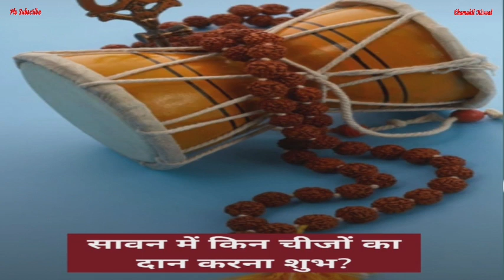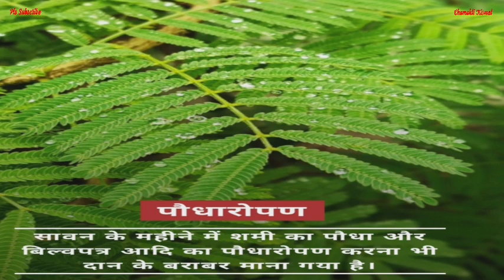सावन में करें ये चीजें दान नौकरी हो या व्यापार सब मै मिलेगी उन्नति || Jyotish || Vastu